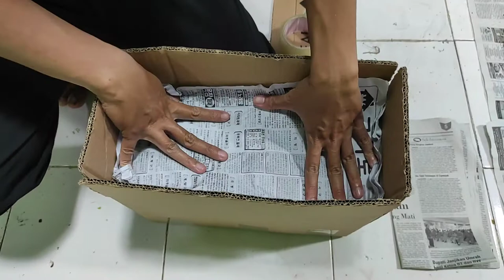PROSEDUR PENGIRIMAN STUM BIBIT JATI SOLOMON - MEKAR HURIP NURSERY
PROSEDUR PENGIRIMAN STUM BIBIT JATI SOLOMON

1. pemilihan bibit yg batang agak tua ( coklat  ) dan sudah berkayu.
2. Pembuangan daun
3. Pembuangan media
4. Pencucian
5. Pemotongan batang dan pembersihan akar
6. Pencucian
7. Perendaman larutan MEKAR HURIP PLUS B1
8. Perendaman dengan Bakterisidan dan fungisida
9. Penirisan
10. Pengeringanginan
11. Packing
12. Siap kirim

☆☆AYO HIJAUKAN BUMI☆☆
♡♡♡MARI INVESTASI OKSIGEN♡♡♡
♥TANAMLAH JATI SOLOMON♥

JATI SOLOMON KULTUR JARINGAN STEK PUCUK
Panen 5 tahun diameter 18 sd 24 cm
Panen 10 tahun diameter 30 sd 35 cm

♥♥KEISTIMEWAAN  ♥♥
◇◇◇bentuk daun  mengerucut mampu menahan terpaan angin dan lebih banyak menerima intensitas cahaya matahari sehingga proses fotosintesis berlangsung optimal ditambah akar primer yg membentuk akar tunjang lebih dari satu ( 1 sd 7 akar ) mampu mengoptimalkan penyerapan unsur hara sehingga adanya kombinasi daun dan akar yg bagus menyebabkan translokasi asimilat hasil fotosintesis membuat pertumbuhan JATI SOLOMON sangat CEPAT.◇◇◇

 ♥KONSULTASI♥
 WA.085281220004.♥♥

MEKAR HURIP NURSERY
PRODUSEN BIBIT JATI SOLOMON
dan
PUPUK MEKAR HURIP PLUS.
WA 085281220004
GOOGLE MAP : MEKAR HURIP NURSERY BOGOR